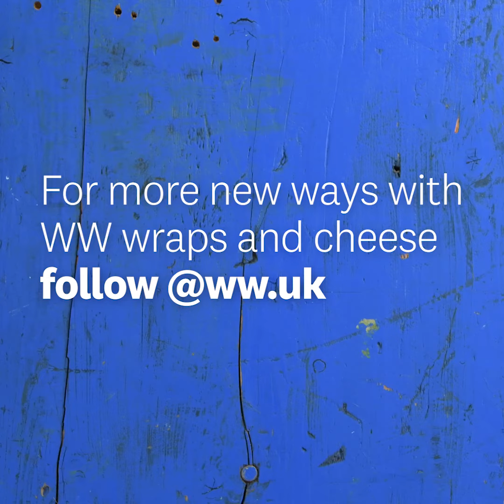RECIPE: Beef & bean taco bowl | WW UK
If you don’t use our wraps in every recipe possible, are you even a WW member? 🤨 🤷